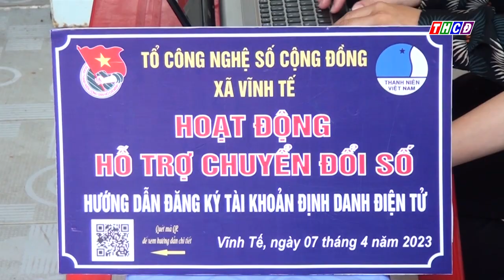Đoàn thanh niên xã Vĩnh Tế hướng dẫn người dân cài đặt và sử dụng tài khoản định danh điện tử